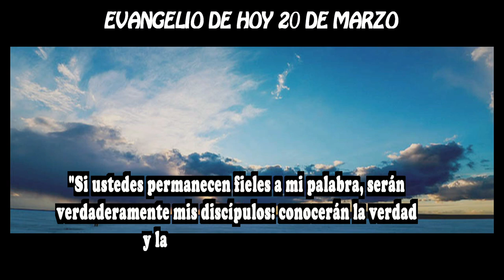EVANGELIO DE HOY 20 MARZO hd